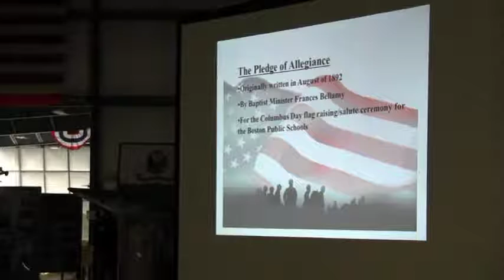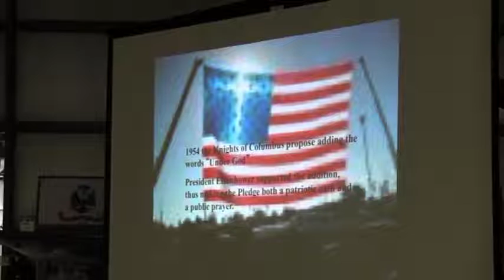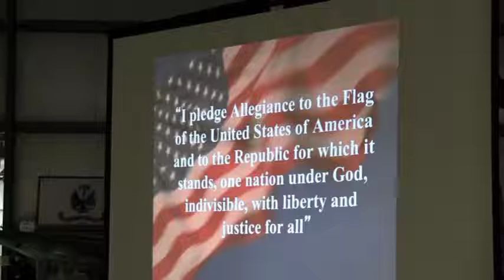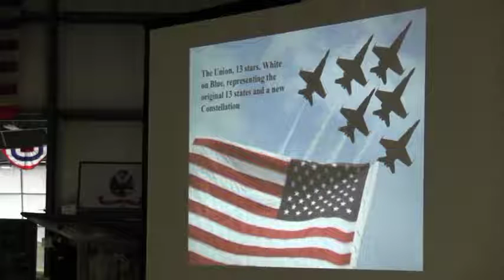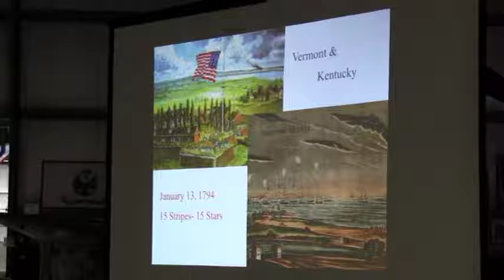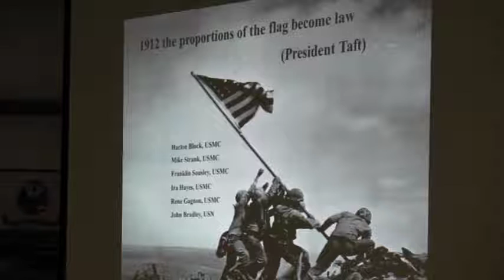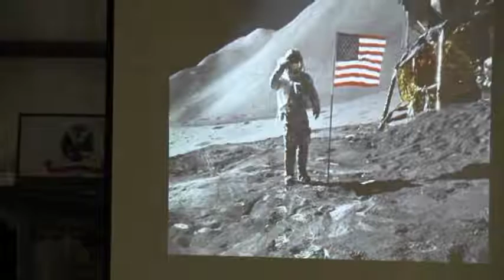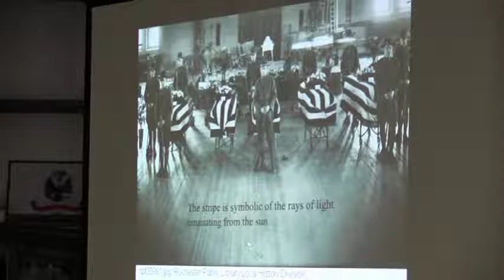Kilroy July 5th 2016 - Stu Hobson - History of the Pledge of allegiance